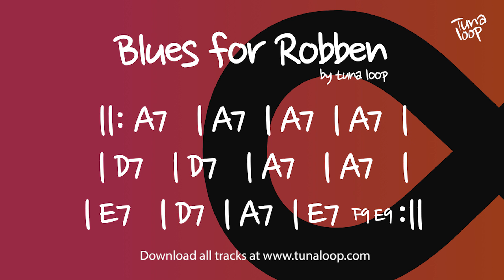Blues Guitar Backing Track in A | Blues for Robben Ford | Shuffle Blues Backing Track